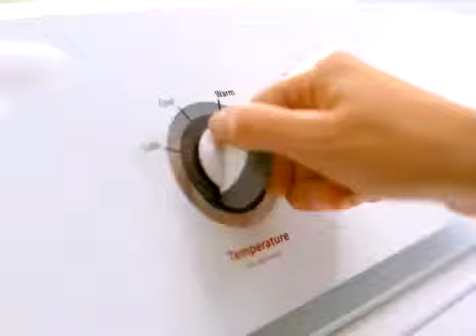MASTER green clean